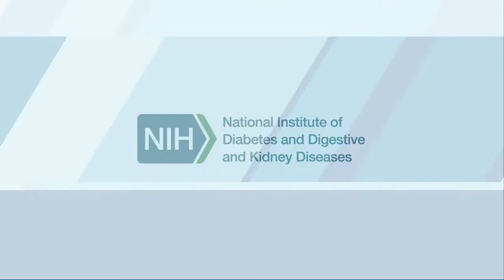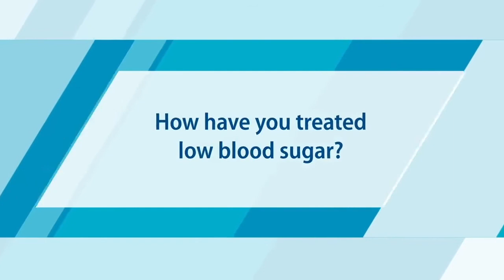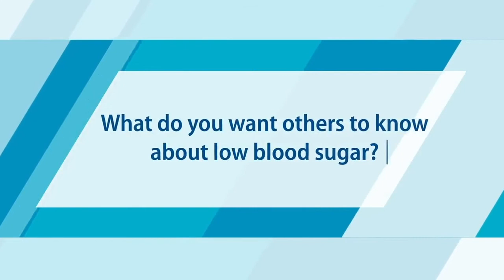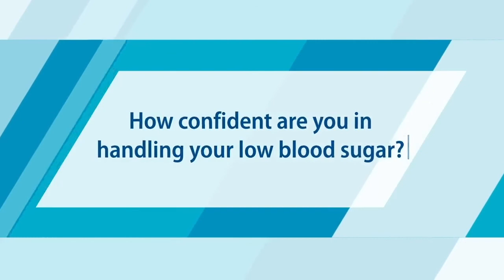Hypoglycemia and Diabetes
Hypoglycemia, or low blood sugar, is a common problem for people living with diabetes. Learn more about the symptoms, triggers, and treatment methods from others living with diabetes.

Transcript:

KIM: Low blood sugars can feel many different ways.

JENNIFER: I feel really tired.

MICHAEL: My vision changes.

KIM: Definitely ravenous hunger, sweating.

ANDRE: I get very dizzy and lightheaded.

JENNIFER: I get thirsty, I need to drink, and even though I drink, it still is not quenching my thirst.

MICHAEL: I have confused thoughts.

ANDRE: The major cause for my low blood sugar would be not eating in a certain amount of time.

MICHAEL: Injecting insulin and then failing to follow up with food.

KIM: For me I get low blood sugar when I’ve delayed a meal and I’ve taken insulin, or I know the insulin is peaking. Also when I have exercised more than usual, and another thing is when I drink alcohol.

JENNIFER: Sometimes I’ll eat a piece of candy, eat an apple or drink some soda.

MICHAEL: By always having glucose tabs on hand. When I walk, when I’m at bed at night I have them on the nightstand. When driving they are in my car.

KIM: And I check my blood sugar every 15 minutes until it comes back up.

ANDRE: I prevent low blood sugar by eating every two hours.

KIM: If I’m planning on exercising a lot or doing yard work or activity where I’m not going to have food at hand every 4 hours, I will either reduce my insulin or make sure I eat before I start that activity.

KIM: So I’ve talked to my doctor about how to correctly treat low blood sugars, because my problem is I over treat. When you have low blood sugar, you might have brought your sugar back up, but you still feel the symptoms of low blood sugar, and you want to keep eating, and then you bounce up and down and up and down.

ANDRE: After telling my doctor that every now and then I would be light headed and dizzy and he explained to me that was from the low blood sugar.

MICHAEL: When I talk to my doctor about low blood sugar he gives me some good pointers about how I should follow with food every time I take injections.

ANDRE: Low blood sugar is very dangerous and you have to try to not allow it to happen, but you have to take care of it as soon as possible.

MICHAEL: They need to know how they are feeling, that’s very important. If they’re feeling out of sorts, if they’re feeling faint, if they’re feeling maybe dizzy or they’re having unclear thoughts, they need to consider the fact that they could be having a low blood sugar incident.

KIM: If you’re having low blood sugar frequently, you need to talk with your doctor, and you also need to keep records of when you have that low blood sugar, because if you just go in and say “I have low blood sugar” without the records, we can’t find a pattern, so you can’t correct the problem.

JENNIFER: For those who are newly diagnosed, some tips are carry some candy with you, soda, and some fruit.

KIM: Today I’m extremely confident about treating low blood sugar. I know when it’s
coming on, I know what to do.

ANDRE: I became confident treating my low blood sugar after my doctor explained to me what I needed to do.

JENNIFER: I do feel that I am prepared. I do carry some snacks, candy, soda, water, just in case.

MICHAEL: I became confident in treating my low blood sugar through trial and error. More error at first, but as it got better, I got better.